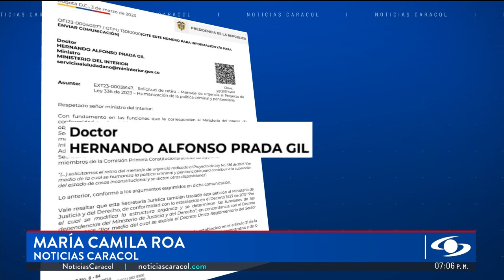Roy Barreras solicitó al Gobierno que “suspenda todo tipo de diálogo” o “negociación” con narcos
En medio del revuelo generado por la petición del presidente Gustavo Petro a la Fiscalía sobre investigar a su hijo y a su hermano, el presidente del Senado, Roy Barreras, advirtió que la crisis que atraviesa el Gobierno tendría repercusiones en el trámite de las reformas